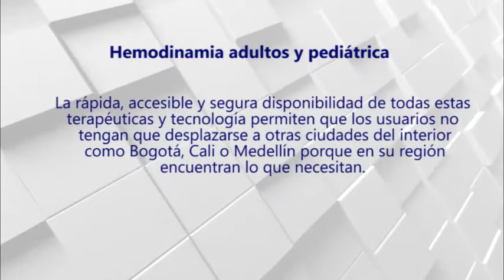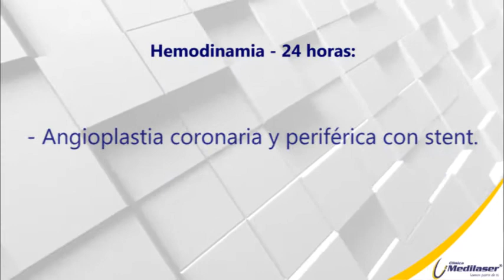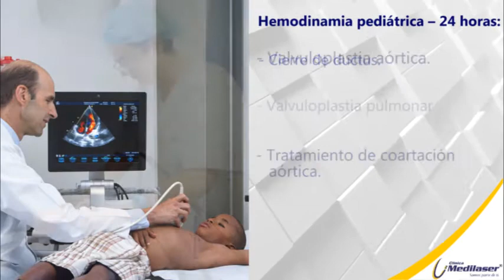Portafolio de servicios: hemodinamia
Conoce nuestros servicios.
Más servicios para ti y tu familia:
Somos la IPS pionera y líder en el diagnóstico, tratamiento y rehabilitación de enfermedades del corazón en el sur del país.
Clínica Medilaser, somos parte de ti.